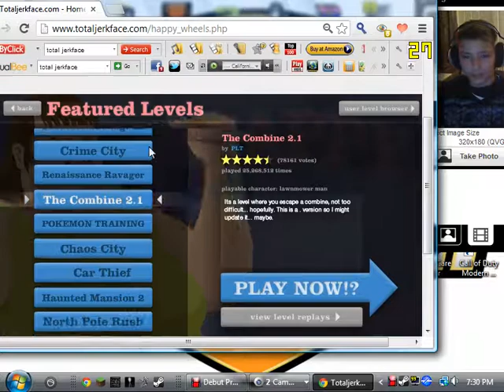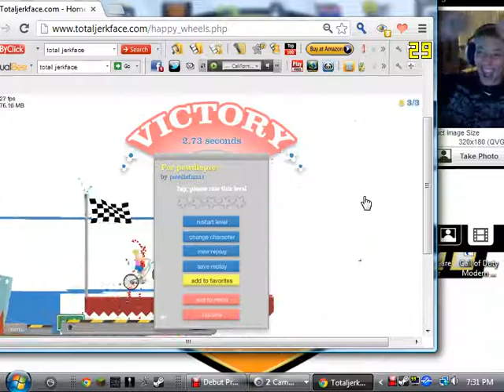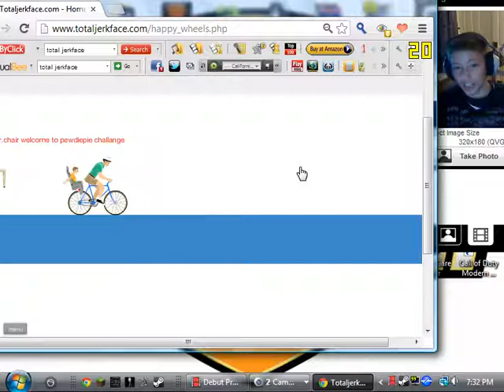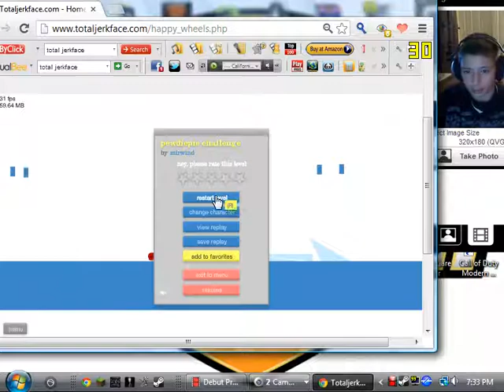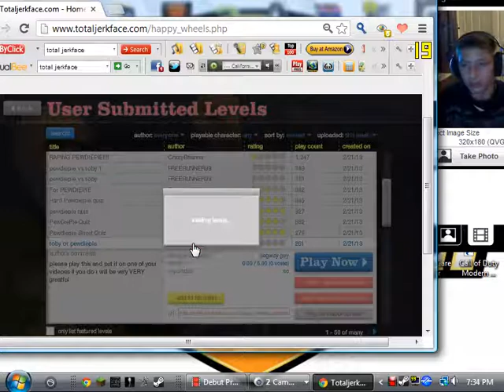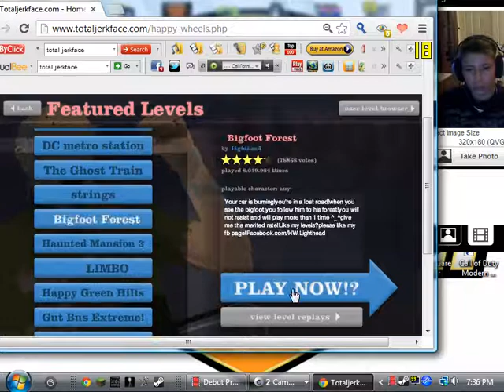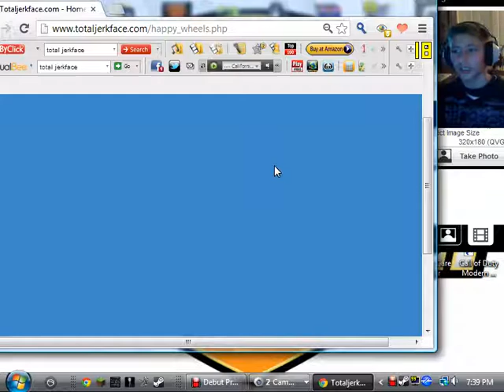Happy wheels gameplay